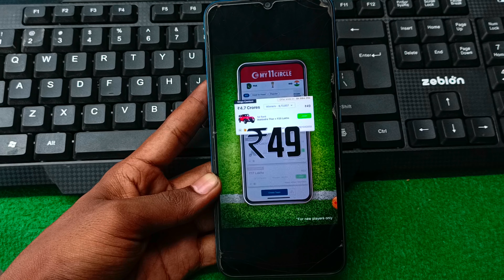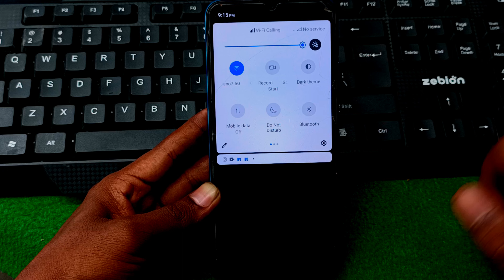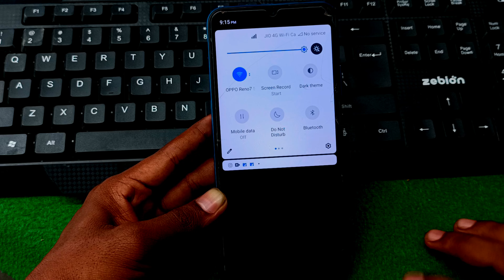How To Block Ads On Your Phone | Stop Ads | Mobile Me Add Aana Kaise Band Kare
Mobile Me Ads Aate Hai To Kya Kare | Phone Me Add Kaise Band Kare | Add Band Kaise Kare |

Maching Keywords
add band kaise kare phone meir
add band kaise kare youtube pe
add band kaise kare 2023
add band kaise kare mobile ke
add band kaise kare
add kaise band kare realme
add kaise band kare youtube
2023
mobile me add aana kaise band
kare
mobile me add problem
mobile me add bahut aate hain
mobile me add kaise band kare
realme
samsung
phone me ads ko kaise band kare
oneplus
phone me ads problem
phone me ads aana kaise band
kare
phone me ads off kaise kare
phone me ads kyu aate hai
realme
2023
phone me ads kaise hataye
add kaise band kare
oppo mobile me add kaise band
kare
mobile me add ko kaise band kare phone me add aa raha hai
oppo a54 me add kaise band kare
phone ads off malayalam
phone me ad aa raha hai
phone me automatic ad aa raha
hai kaise band kare
mobile me ads band kaise kare
oppo mobile me ads kaise band
kare
realme mobile me ads kaise band
kare
mobile me bahut ads kaise band
kare
mere mobile me ads kaise band
kare
tecno mobile me ads kaise band
kare
mobile me ads kaise band kare
2023
2023
samsung
2023
phone me add kaise band kare
vivo y20
realme c2
tecno spark

India Uttar Pradesh Unnao Uttar Pradesh